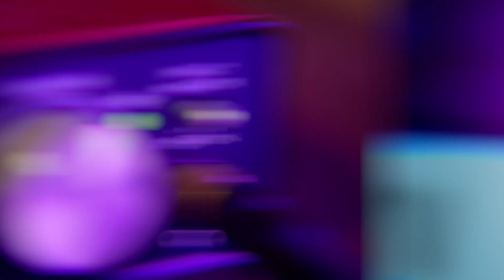Podcast services provided by DHTV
Podcast recording services for CSUDH.